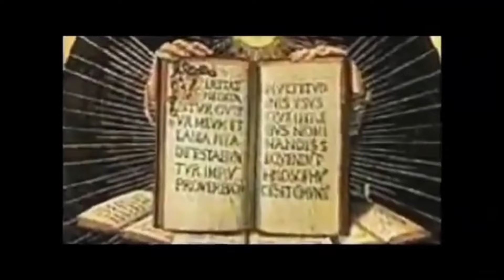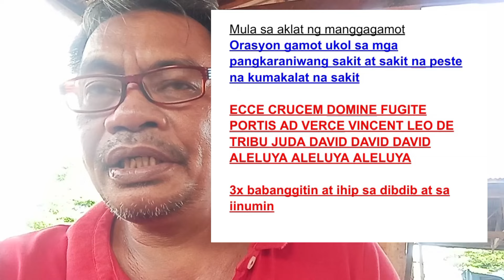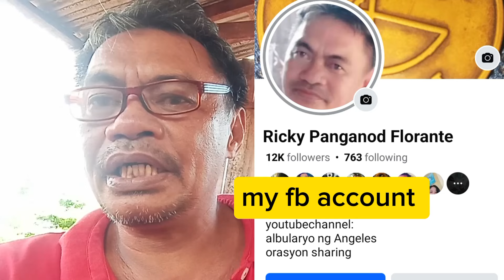Orasyon sa peste na lumalakad na sakit at sa pangkaraniwang sakit